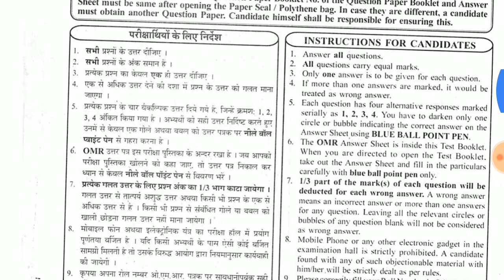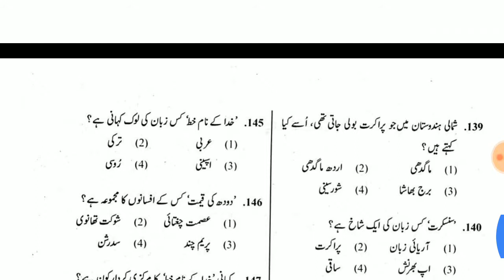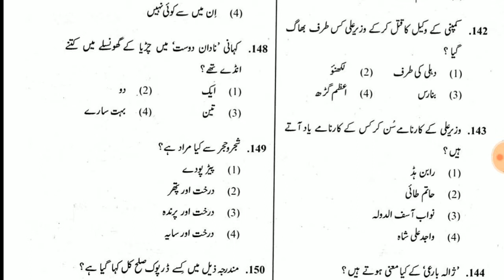Rpsc 2nd grade urdu paper 2018 //उत्तर कुंजी का मिलान इन से करे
Rpsc 2nd grade teacher exam October and November 2018 all paper